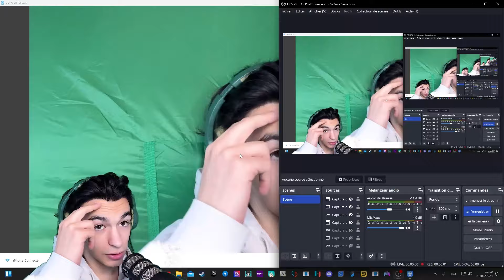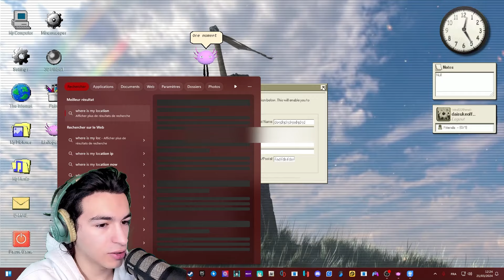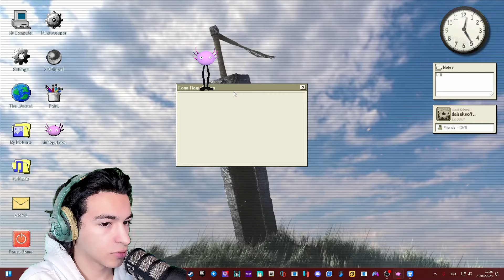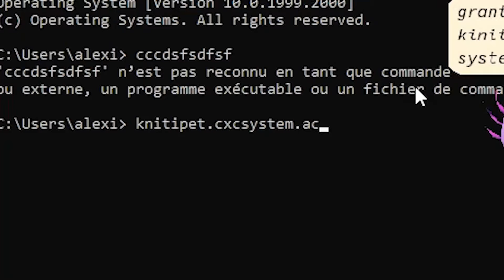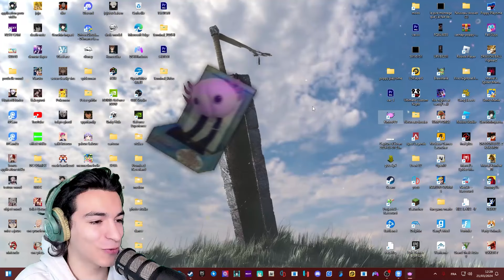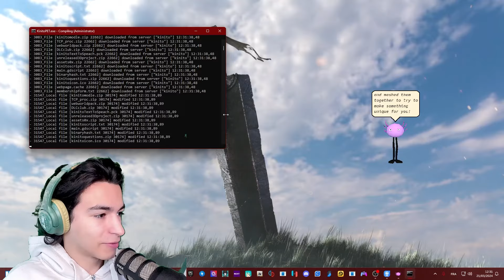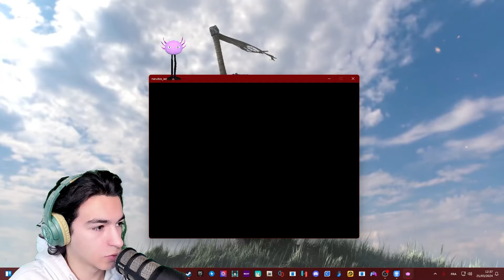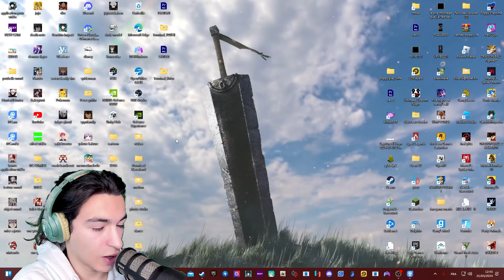Ce jeu trouve mon adresse !! 😭😱 (J'ai regretté d'y jouer 🥵​​)